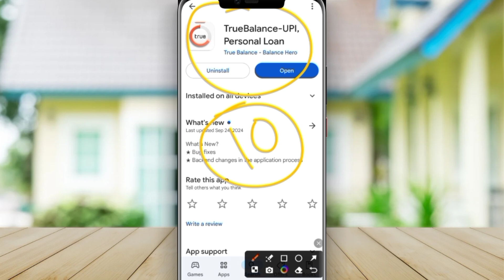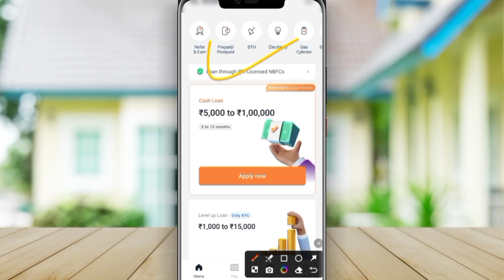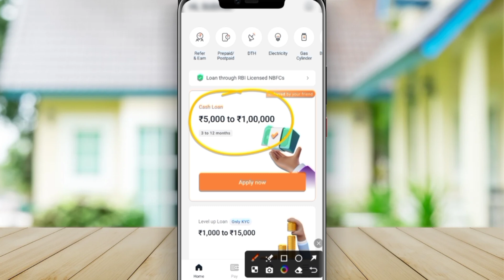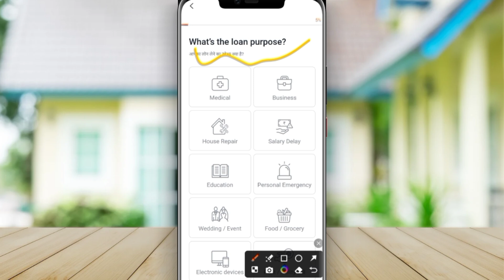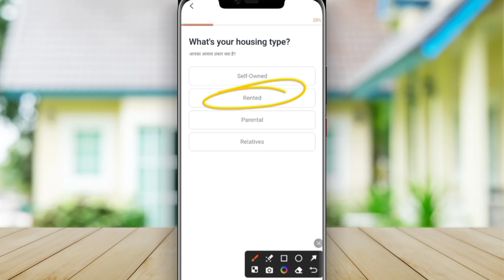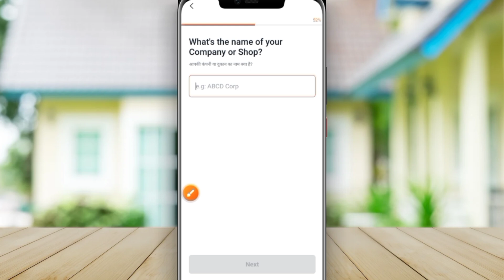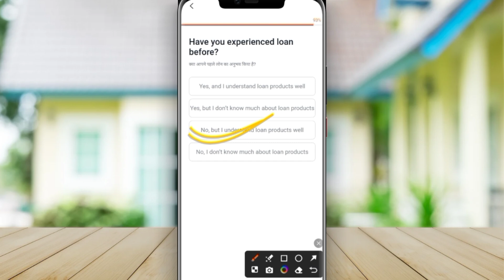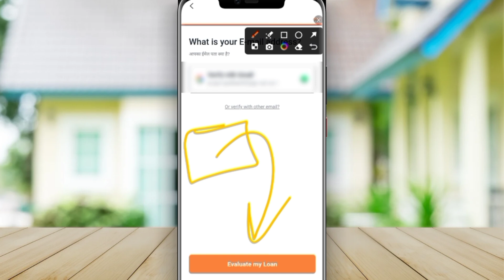101% New instant loan app without income proof || Bad CIBIL Score Loan | loan app fast approval 2024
101% New instant loan app without income proof || Bad CIBIL Score Loan | loan app fast approval 2024

Topic Cover -
7 day loan app fast approval
personal loan
loan app
loan app without income proof
loan app without income proof and cibil score
personal loan app without income proof and cibil score
best loan app without cibil score and income proof
loan app fast approval without income proof and cibil score
loan app fast approval 2024 without income proof tamil
new loan app 2024 without income proof
new loan app 2024 today without income proof
best instant loan app without income proof for students
best loan app without income proof 2024
best personal loan app without income proof
best instant personal loan app without income proof